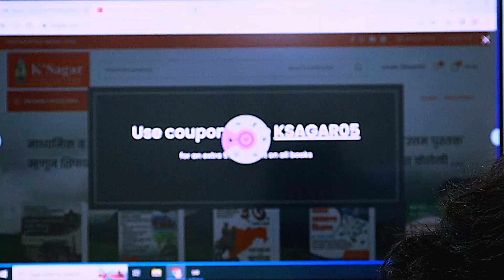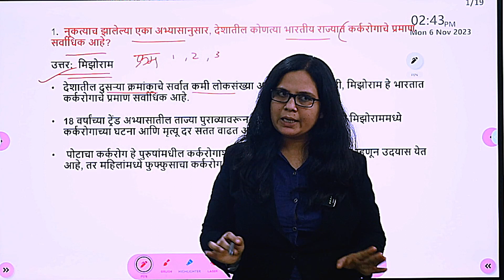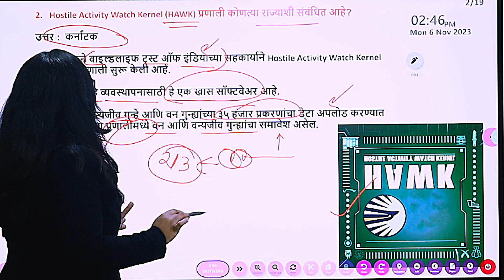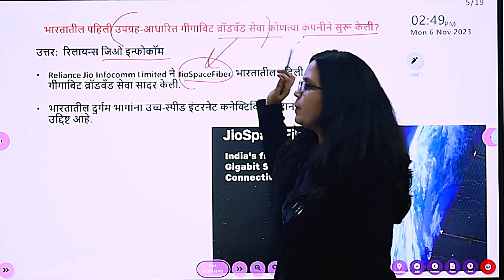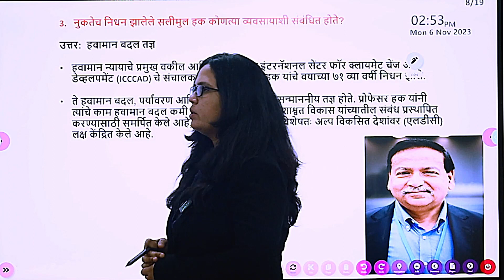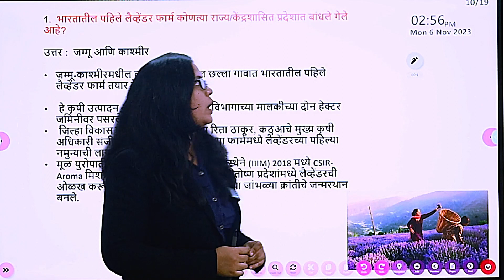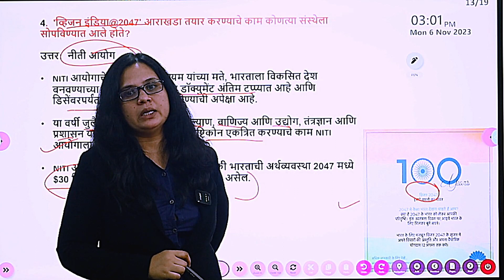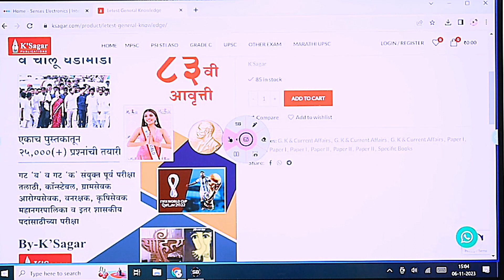Monthly Current Affairs 2023 for MPSC | September Current Affairs 2023 | चालू घडामोडी